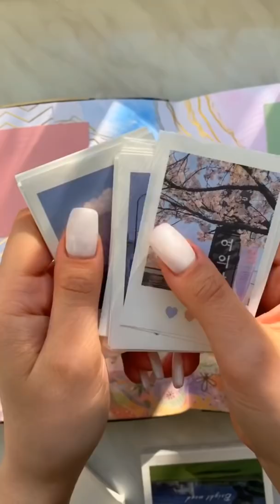Colorful journaling🎨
_badalian_m_

mery_badaliann